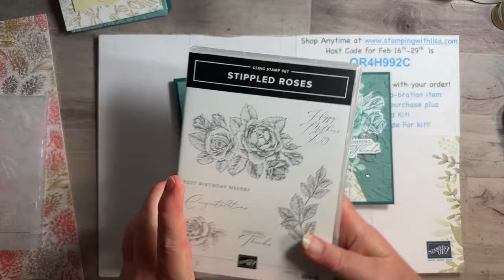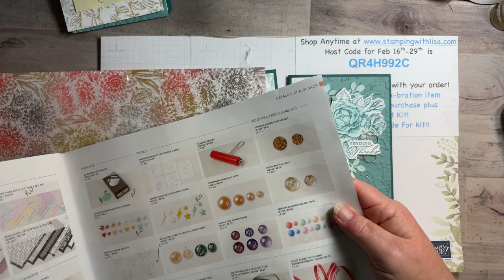Gorgeous Stippled Roses Split Card!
In this video, I will show you how to create these gorgeous cards using the Stippled Roses stamp set and the Softly Stippled designer paper from Stampin Up. I also used the Layered Florals 3D embossing folder.

**Christmas kitchen towels

**Christmas wooden circle ornaments

WALMART!